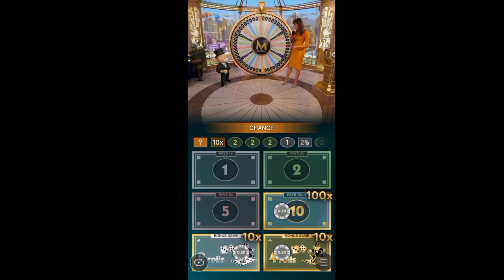Monopoly Live Casino Double Chance And BiG Win 4 Rolls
mr Monopoly chance x10 then anather chance then 4 Rolls
big wig ..